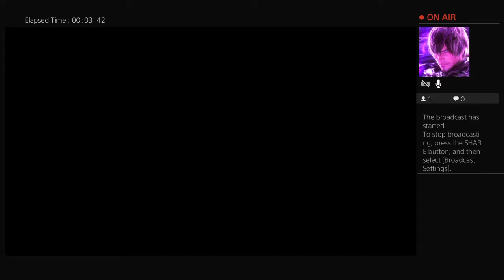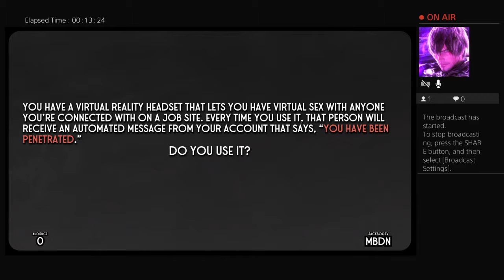Zeeple Dome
Low quality, low class, high blood alcohol. What happens when Shawn from Politically Incorrect Gaming makes his own channel? Shenanigans!